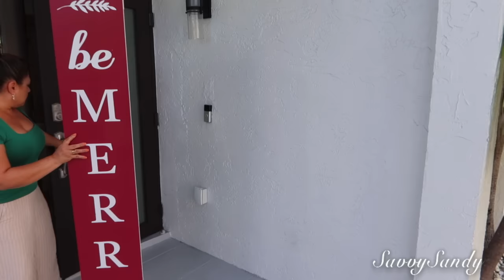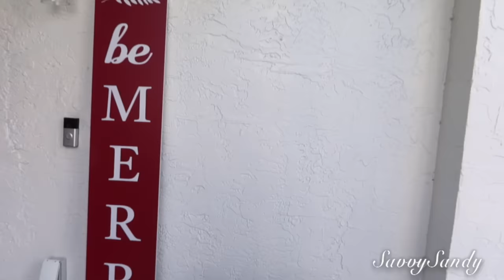COMO DECORAR LA ENTRADA DE TU CASA PARA NAVIDAD 😘 SENCILLA ELEGANTE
Te invito a ver la decoración  navideña de la entrada adentro y afuera con ideas sencillas.